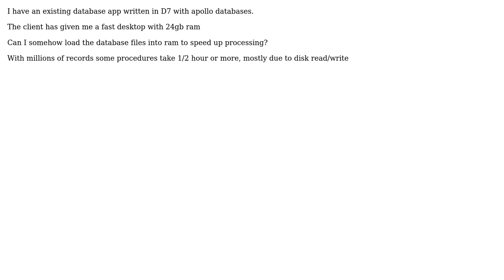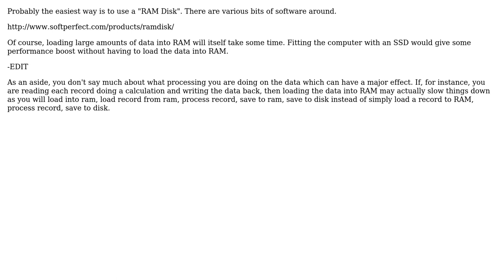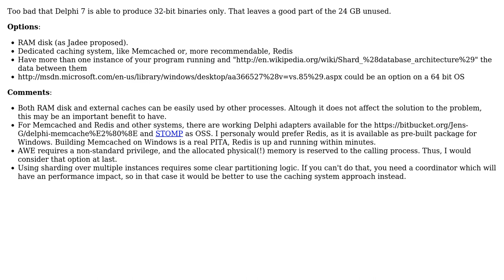Software Engineering: Delphi 7 using RAM for database (2 Solutions!!)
Software Engineering: Delphi 7 using RAM for database

With thanks & praise to God, and with thanks to the many people who have made this project possible! | Content (except music & images) licensed under CC BY-SA | Music | Images & others | With thanks to user user127566 user JensG user Jaydee and the Stack Exchange Network Trademarks are property of their respective owners. You are responsible for your own actions.